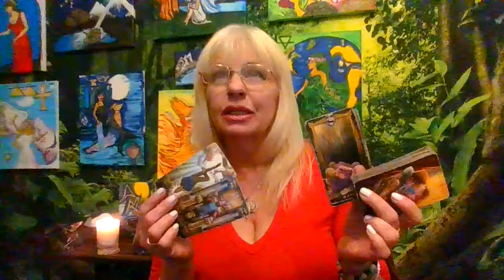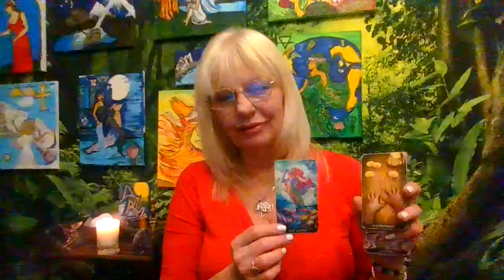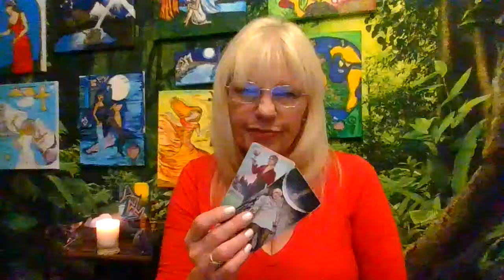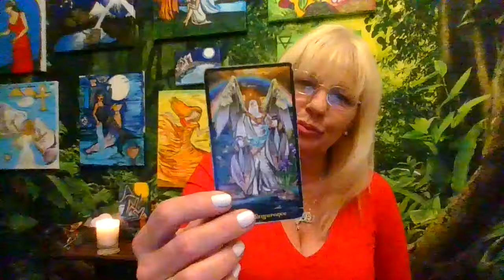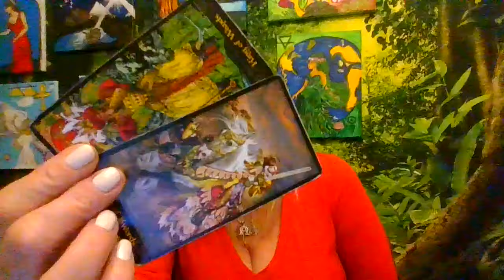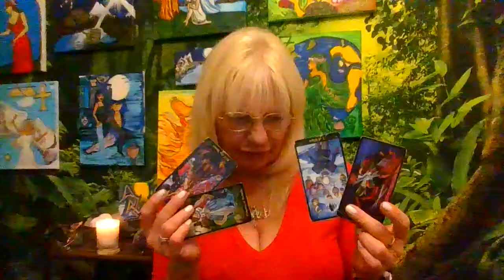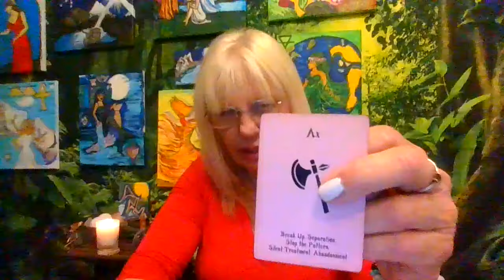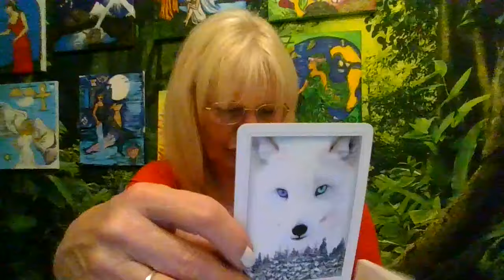Scorpio ♏️ Time 2 Drop that Tower on sum witches!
Hope you guys like this video!

Scorpio They want U 2 Quit B4 What's Been Hidden is Exposed! Time 2 Drop that Tower on sum witches!
Personal readings open back up on 4/11/2024 Please contact me at for more info! (By Appointmeny ONLY) These are in-person readings so be respectful and kind or you will be blocked from my energy!
Follow ,me on Social media at Anyaschoenfelder@Facebook or Anyasocal333@Instagram